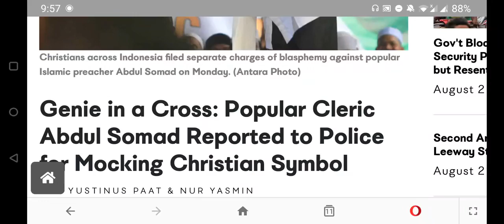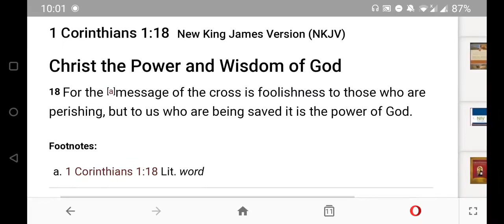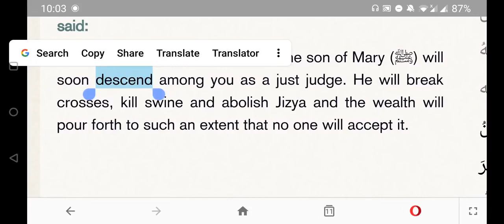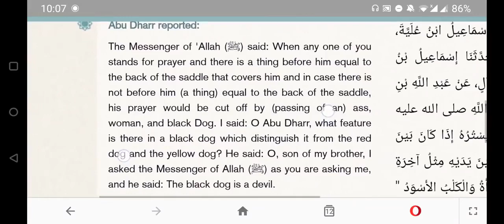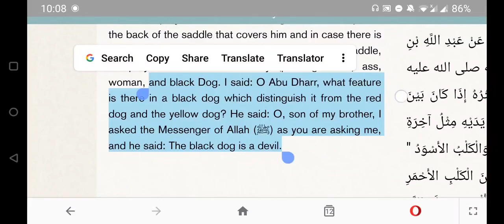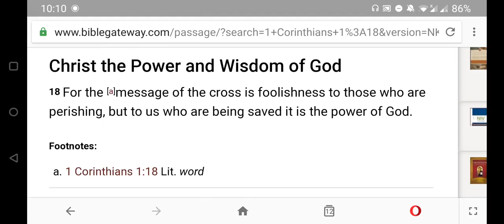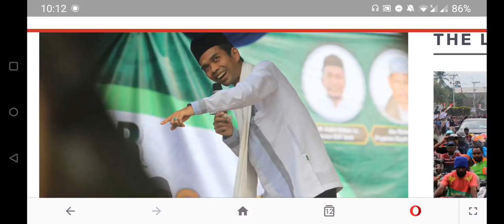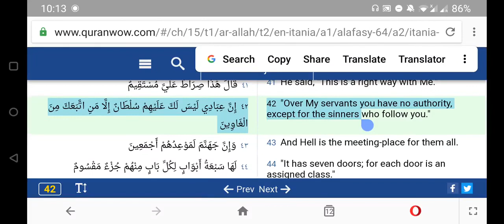Ustad Abdul Somod cross has a jinni | Christian Prince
This is a repost of Christian Prince’s video from the Arabian Prophet YouTube Channel –

Twitter.com/Christistheone1